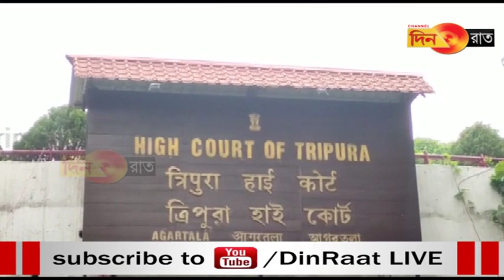৫ চিকিৎসকের বিরুদ্ধে মামলা- উপ-সচিবের বিরুদ্ধে ব্যবস্থা নেওয়ার নির্দেশ হাইকোর্টের